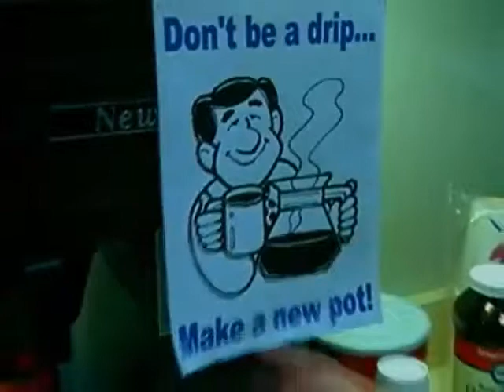popsa biz реклама кофе 3